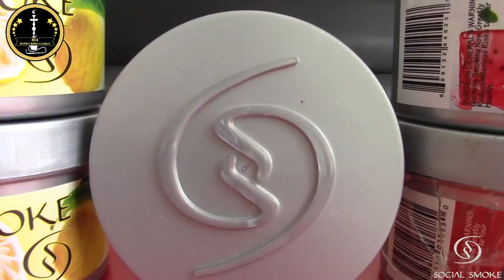Social Smoke Japanese Yuzu Tadım Testi #76